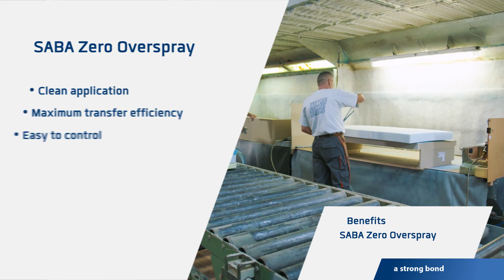SABA Zero Overspray - Furniture Industry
SABA Zero Overspray in Furniture Industry (English).